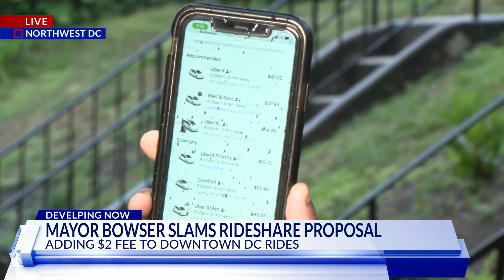"It's a terrible idea" Mayor Bowser on $2 additional rideshare fee proposal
Mayor Muriel Bowser slammed a D.C. Councilmember's proposal to charge an additional $2 fee to rideshares going to and from downtown.